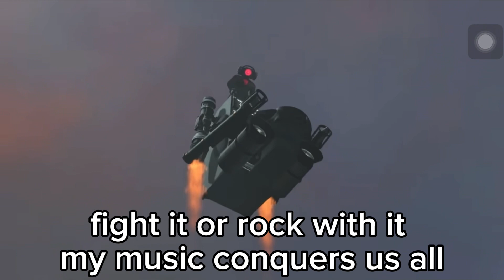Skibidi Toilet 61 With English Voiceline